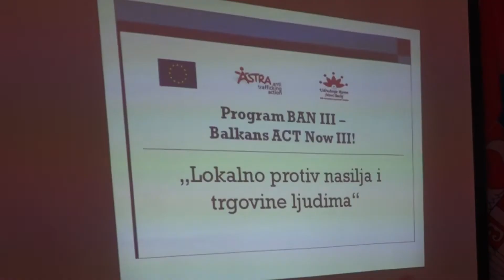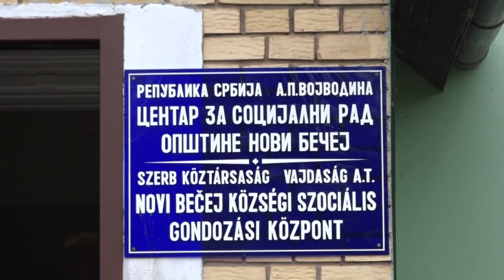Vesti dana 26. 12. 2019.